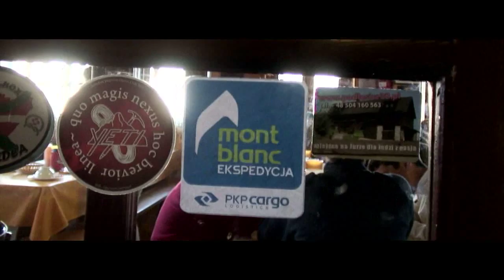Ekspedycja MONT BLANC PKP CARGO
Pracownicy PKP CARGO w drodze na dach Europy!